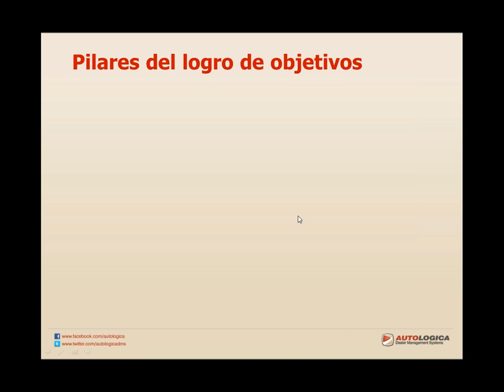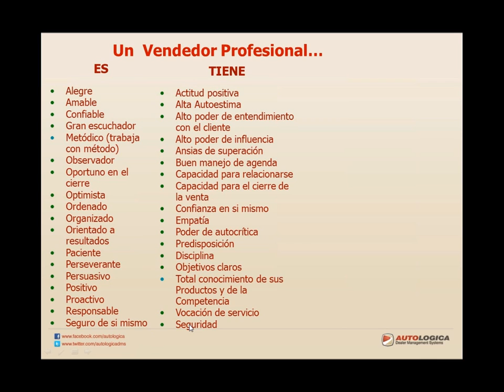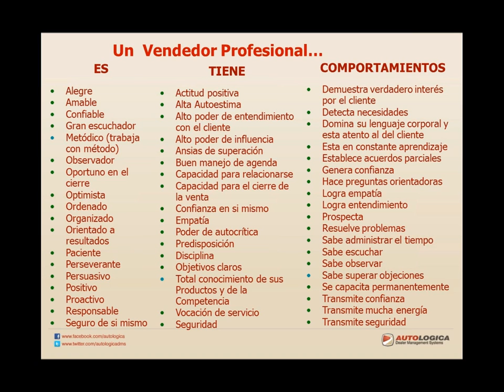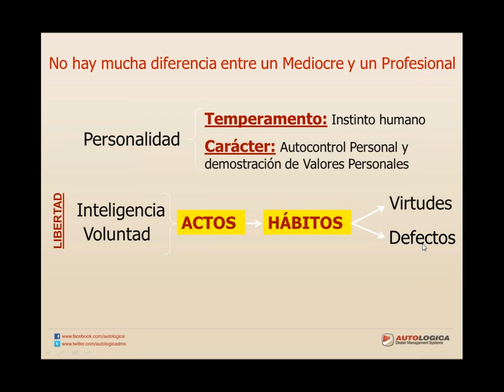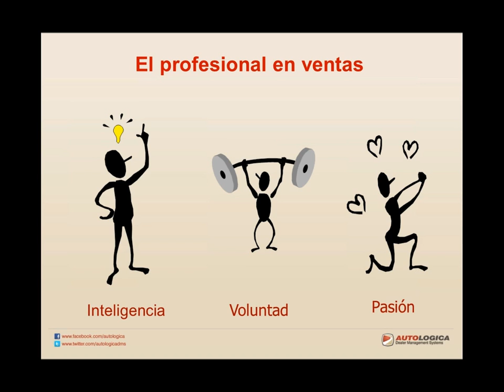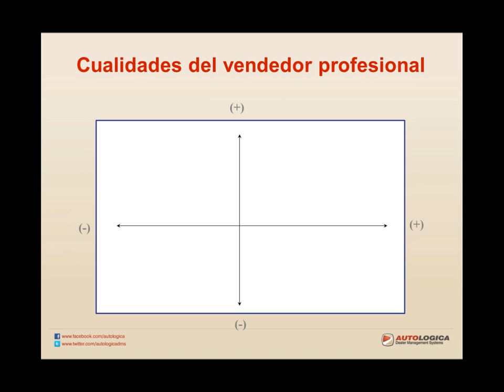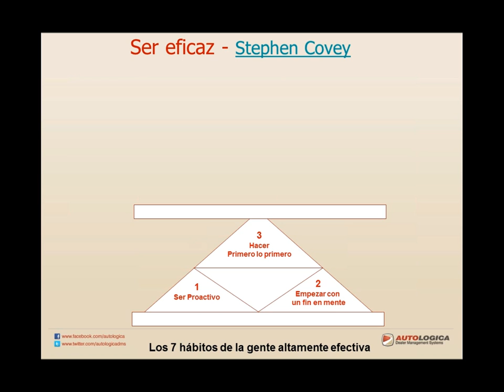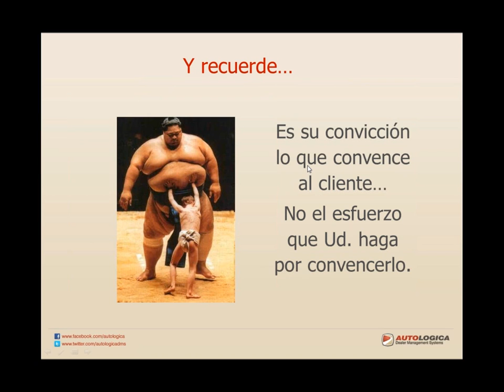Academia Autologica - El perfil del Vendedor Profesional del Concesionario - Seminario completo